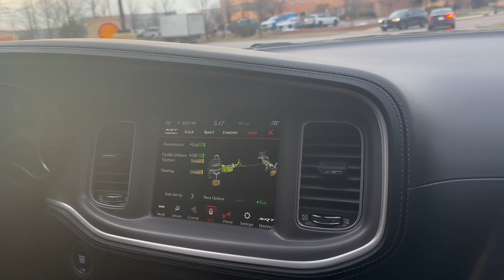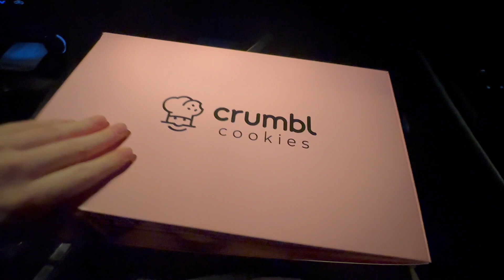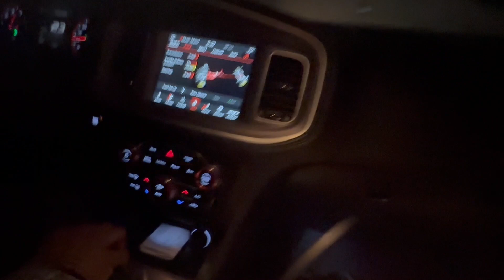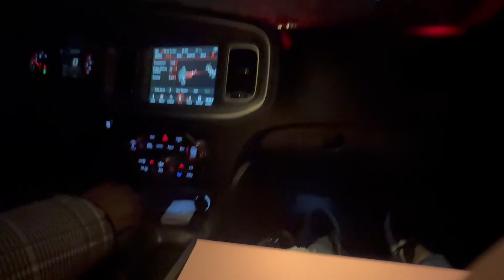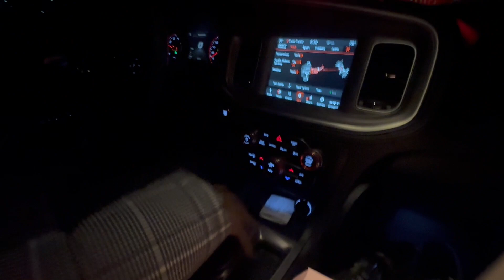Did I really just do that with my scatpack 392? | Driving the streets of Chicago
Watch me as I blog the mopar crew driving the streets of Chicago